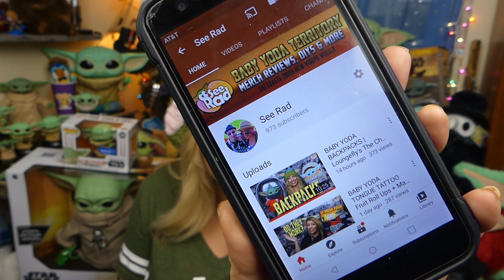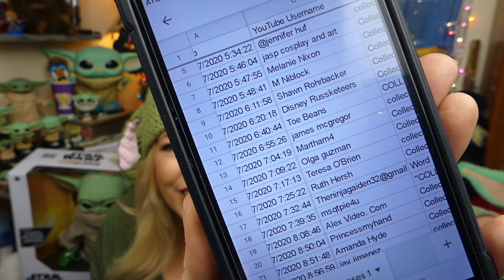BABY YODA ECHO DOT | The Child Amazon Echo Dot Stand, Channel News & Giveaway Winner Revealed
They have a Baby Yoda Stand for your Echo Dot!!!  Amazon recently released this super cute accessory which creates an awesome The Child stand for the 3rd generation Echo Dot and I'm reviewing it for you.  Plus we've got some exciting channel news and updates.  And the winner of our 800 Subscriber Walmart Exclusive Funko Pop is revealed.

The Child Echo Dot Stand

Amazon Echo Dot (3rd Generation)
Mattel The Child Plush

BABY YODA OBSESSION PLAYLIST (All of our The Child videos in one place)